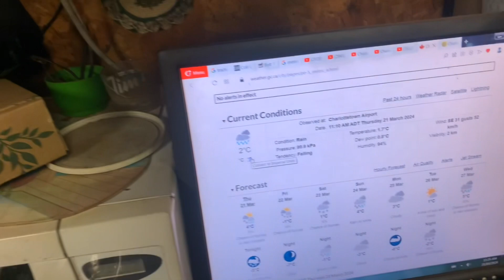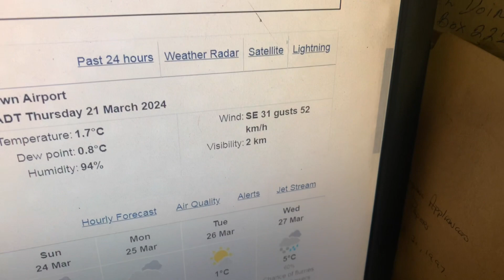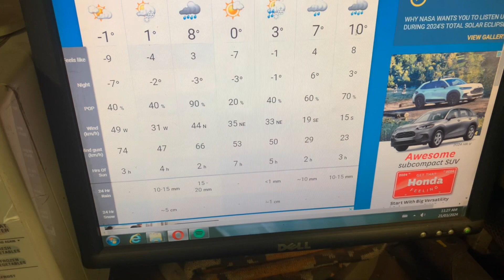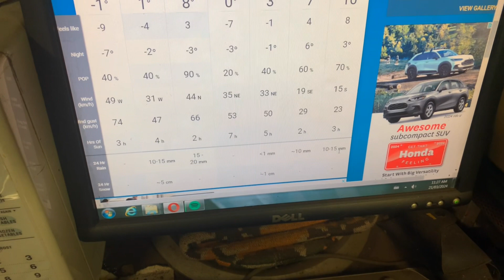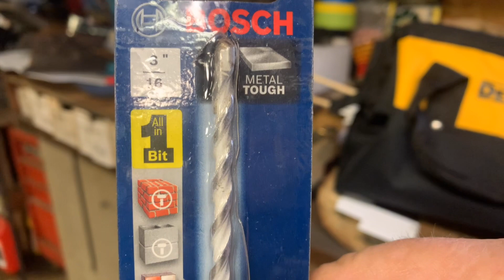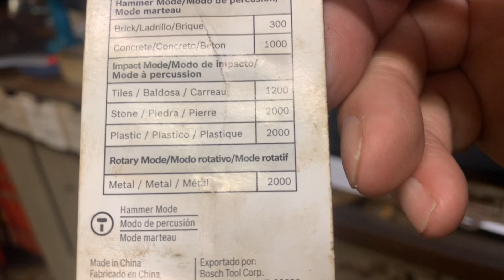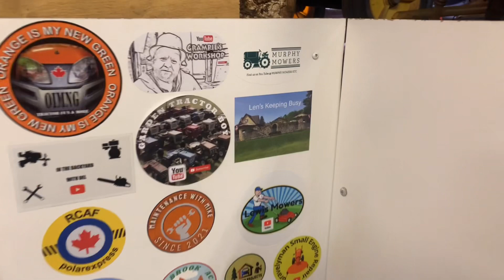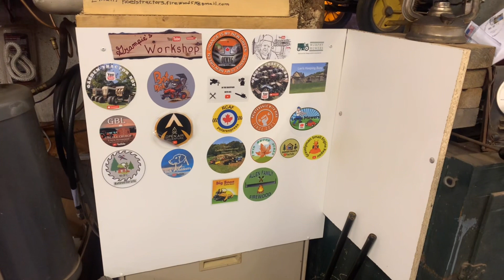MF7 mowing deck update, weather, channels.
A chat about the weather, MF7 mowing deck update, channels and a look at the leakin beepin chainsaw.